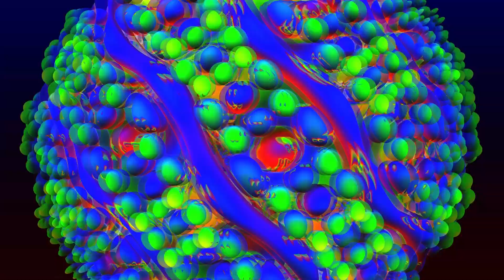Ambient Music and 3D Glasses Required Mandelbulb3D animation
I create Digital 3D art with my computer and  a program called Mandelbulb3D.
This video is best viewed using those silly 3D glasses.